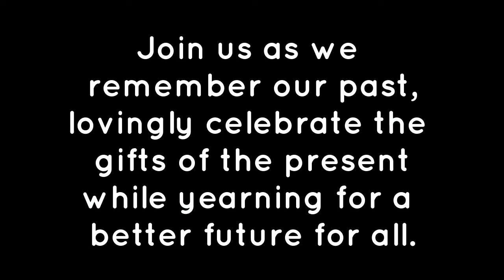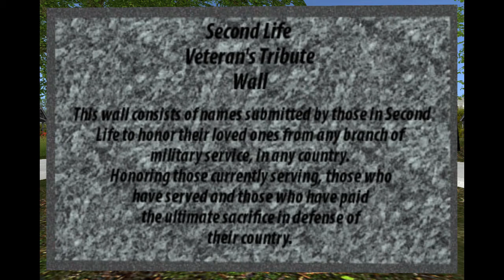Second Life Veteran's Tribute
This once a year memorial is truly special. Events are planned starting November 1 - 14, 2021 and include Music Event, and a special Military Ball November 10, 2021.

Thank you Second Life Veteran's Tribute Group for providing me access to your site last year and this year.